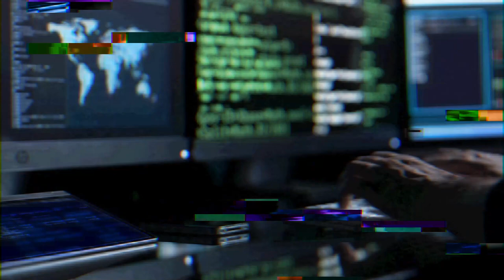MSP : Quelle stratégie pour aller chercher de plus gros clients ?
Ça y est, l’heure est venue pour vous d’aller chercher des gros poissons et d’élargir votre terrain de chasse.

Seulement voilà : quand un client a déjà des équipes informatiques en interne, difficile de savoir quoi lui proposer à part peut-être lui revendre du matériel et l’accompagner sur quelques projets.

Détrompez-vous : non seulement ils ont besoin urgemment de votre expertise et vos outils, mais en plus leurs objectifs ont changé et ils doivent se recentrer sur le métier de l’entreprise plutôt que de jouer les dépanneurs informatiques.

Bonne nouvelle, c’est une super opportunité pour vous en tant que MSP. Vous avez juste besoin d’une bonne stratégie et ça tombe bien, c’est ce qu’on va voir dans cette vidéo !

Sommaire :
00:00 Introduction
00:37 Les idées reçues
1:17 Qu’est-ce qu’un service co-managé ?
3:00 Construire son offre
4:48 Bien utiliser ses outils MSP
6:37 Bien collaborer
7:40 Conclusion